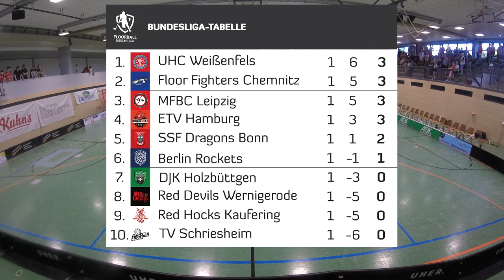HL: RH Kaufering - MFBC Leipzig / 2:7 / 1. Spieltag / 1. Floorball Bundesliga Saison 19/20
1. Drittel:
03:06 Tor 1:0 Ricardo Wipfler (Moritz Leonhardt) VfL Red Hocks Kaufering
10:47 Tor 1:1 Paul Kretzschmar (Pavel Lubentsov) MFBC Leipzig
18:26 Strafe 2' (Wechselfehler) Mark - Oliver Bothe MFBC Leipzig

2. Drittel:
06:06 Tor 1:2 Mark - Oliver Bothe (Erik Schuschwary) MFBC Leipzig
07:57 Tor 1:3 Max Patzold (Mark - Oliver Bothe) MFBC Leipzig
09:44 Strafe 2' (Stockschlag) Mark - Oliver Bothe MFBC Leipzig
12:53 Tor 1:4 Svenson Hoppe (Samuli Granlund) MFBC Leipzig
15:24 Tor 2:4 Lukas Wexenberger (Dennis Häringer) VfL Red Hocks Kaufering

3. Drittel:
05:30 Tor 2:5 Erik Schuschwary (Samuli Granlund) MFBC Leipzig
11:41 Tor 2:6 Moritz Neustadt (Svenson Hoppe) MFBC Leipzig
15:32 Tor 2:7 Samuli Granlund (Pavel Lubentsov) MFBC Leipzig
17:56 Strafe 2' (Stockschlag) Marco Keß VfL Red Hocks Kaufering
19:58 Strafe 2' (Stockschlag) Ville Pousi MFBC Leipzig